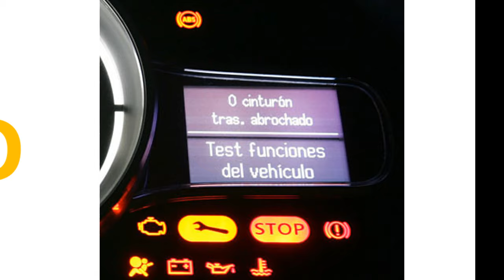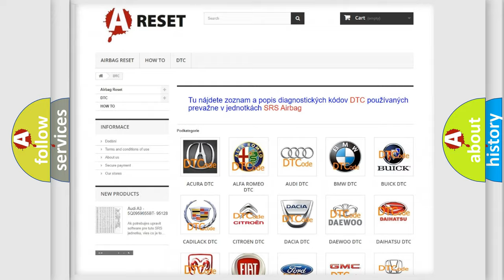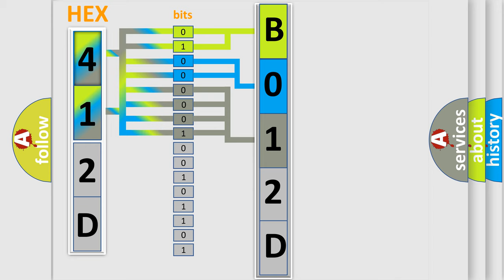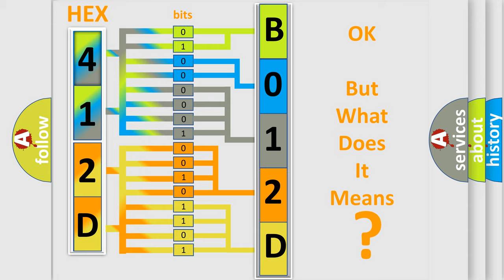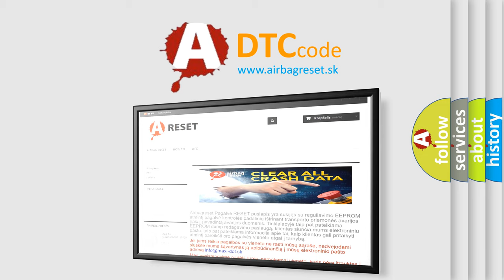DTC Jeep B012D-96 Short Explanation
Contents:
0:21 Basic DTC analysis according to OBD2 protocol standard.
1:48 Insight into programming
2:58 A diagnostically understandable description of the Diagnostic Trouble Code
3:05 Basic error definition

Make:
Jeep
Code:
B012D 96
Definition:
BTSI CONTROL - CIRCUIT SHORT TO GROUND
Description:
With the ignition on. Brake pedal applied. The BCM detects a short to ground on the (K321) BTSI Control circuit for more than one second
Cause:
(K321) BTSI CONTROL CIRCUIT SHORTED TO GROUNDTRANSMISSION SHIFTERBODY CONTROL MODULE (BCM)
Failure Type: